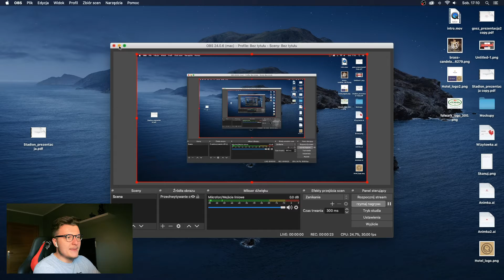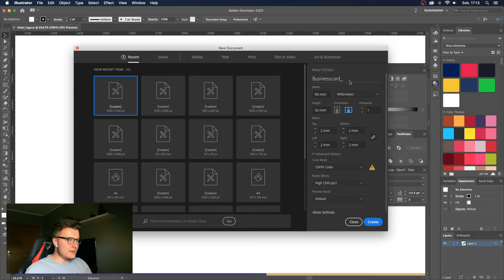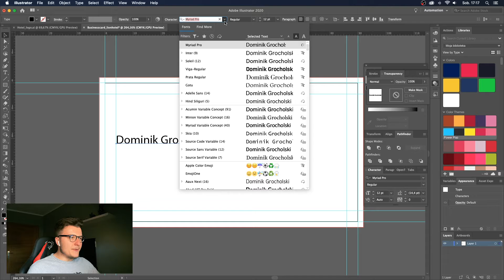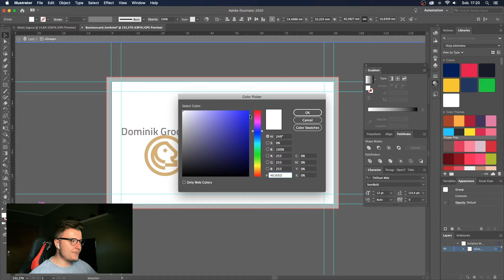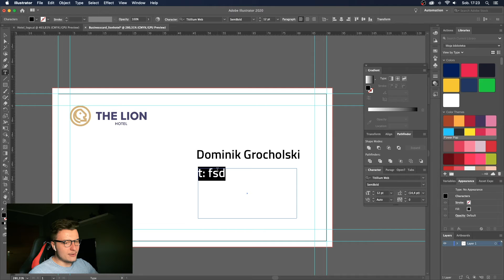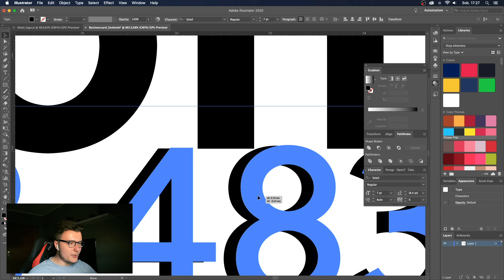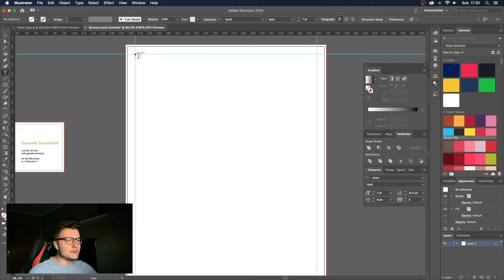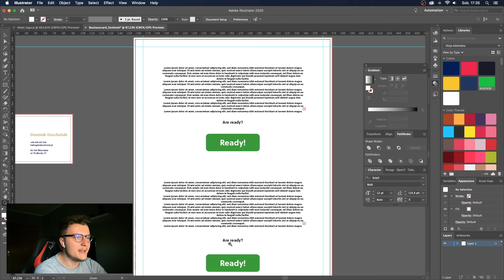Budowanie kompozycji, praca na siatkach | How to thesign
Cześć,

w tym filmie chciałbym Ci pokazać, jak można zbudować kompozycję, jakie metody można wykorzystać. Pomoże Ci to w utrzymaniu spójności i porządku w projekcie.